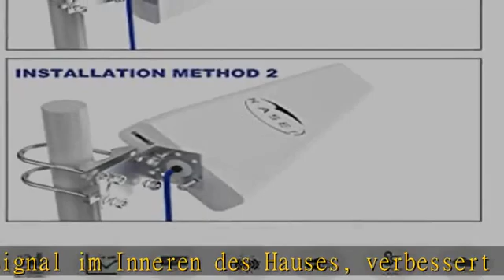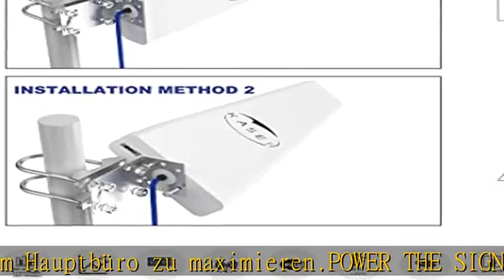KASER LPDA 5G 4G LTE Antenne Outdoor Mimo Richtantenne 698-2700 | 3300-3800 MHz Bis zu 12dBi Verstä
KASER LPDA 5G 4G LTE Antenne Outdoor Mimo Richtantenne 698-2700 | 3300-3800 MHz Bis zu 12dBi Verstärkung kompatibel 5g 4g Router N-SMA Ausgang mit TS9 Adapter Inklusive Verlustarme Kabel 10 Meter